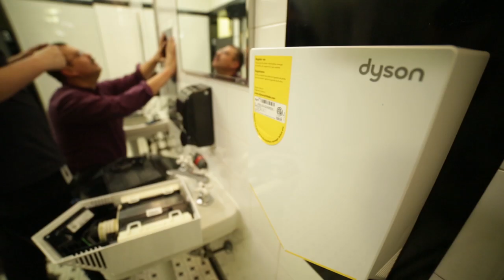Show time: Dyson Airblade™ hand dryers at Atlanta's Fox Theatre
Dyson is transforming bathrooms across America with energy efficient, hygenic, hand drying using Airblade™ technology.

Originally built in the 1920's, Atlanta's Fox Theatre survived demolition to become one of the country's most iconic entertainment venues -- with approximately 750,000 visitors per year.

Fox is a part of the Atlanta Better Buildings Challenge, a presidential initiative to make commercial buildings 20% more energy efficient by 2020. As part of this sustainability initiative, Fox partnered with Dyson to install new Dyson hand dryers in its restrooms. The new Dyson technology will help Fox reduce carbon emissions by 80%¹

¹The environmental impact of electrical appliances and paper towels was measured by Carbon Trust. The calculations were produced using the software Footprint Expert Pro, based on product use over 5 years and using weighted averages of individual countries of use. Dry times for product were evaluated using DTM 769.